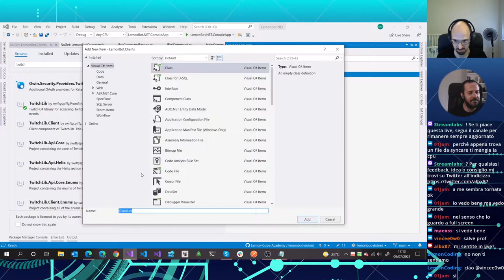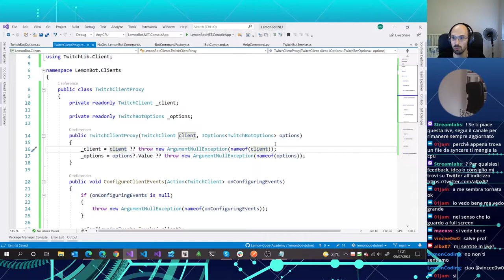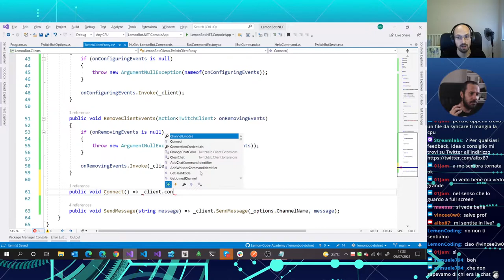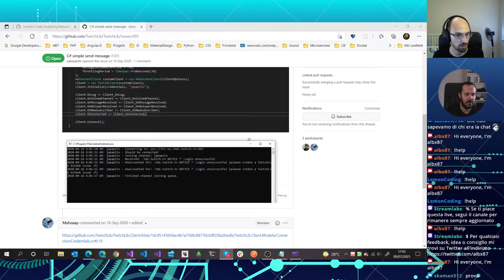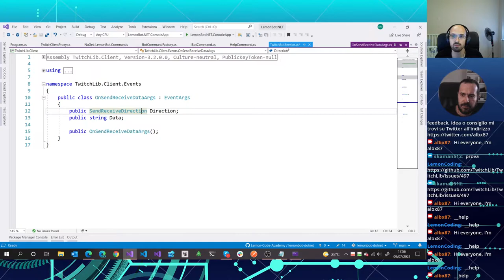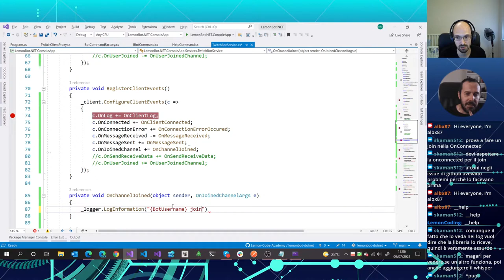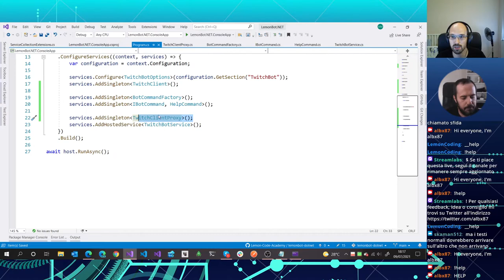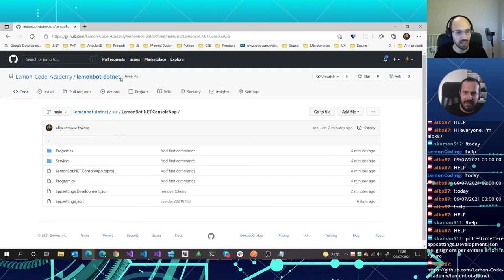Creiamo un BOT per Twitch con .NET 5 - parte 2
Seconda parte della registrazione della live di Venerdì 9 Luglio su

Per qualsiasi feedback commentate sotto al video o scrivetemi ai contatti che trovate qui sotto.